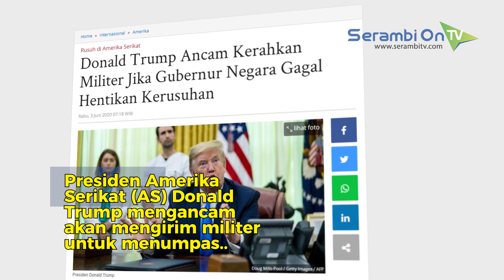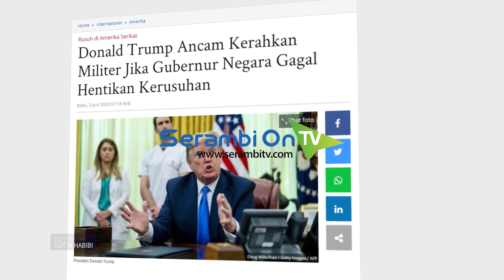Donald Trump Ancam Kerahkan Militer, Jika Negara Bagian Gagal Tertibkan Perusuh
SERAMBINEWS.COM, WASHINGTON - Presiden Amerika Serikat (AS) Donald Trump mengancam akan mengirim militer untuk menumpas kerusuhan sipil di AS yang mencuat pasca kematian seorang pria kulit hitam George Floyd ketika ditangkap seorang polisi kulit putih.

Dia mengatakan, jika kota dan negara bagian gagal mengendalikan protes dan "menjaga warga mereka" maka pemerintah pusat akan mengerahkan tentara dan "dengan cepat menyelesaikan masalah bagi mereka".

Seperti dikutip BBC, Selasa (6/2), protes atas kematian George Floyd telah meningkat selama seminggu terakhir.

Calon presiden Joe Biden mengkritik Trump pada hari Selasa karena "melayani hasrat para pendukung politiknya".

"Kami tidak akan mengizinkan presiden mana pun untuk membungkam suara kami," kata Partai Demokrat, merujuk pada konstitusi AS yang menjamin kebebasan demonstran untuk berkumpul.

Sheriff Las Vegas mengatakan seorang petugas tewas dalam sebuah penembakan setelah polisi berusaha membubarkan kerumunan.

Puluhan orang telah terluka ketika pihak berwenang menggunakan gas air mata dan memaksa untuk membubarkan protes yang telah melanda lebih dari 75 kota.

Sementara itu empat petugas ditembak dan terluka pada Senin malam (1/6/2020) saat terjadi kerusuhan di St. Louis, Missouri.